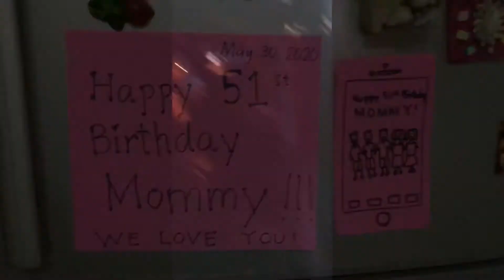Mom, Dad, Vivor, Bro, Princess somewhere